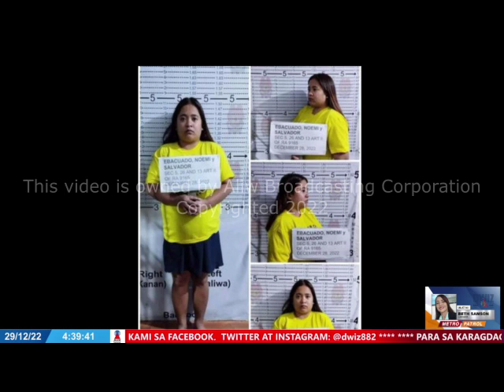DECEMBER 29, 2022 - BALITANG TODONG LAKAS